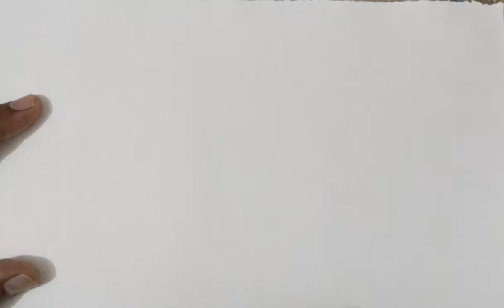how to draw cloud 🌨️ for kids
how  to draw cloud
easy drawing
easy cloud drawing